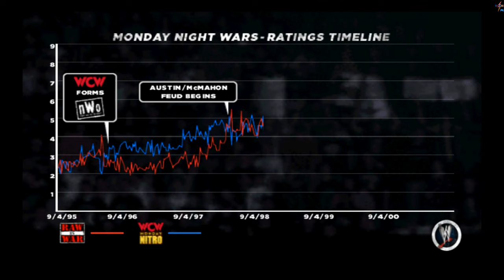WWE 13 - Brothers of Destruction (Ken Shamrock vs. Mankind)